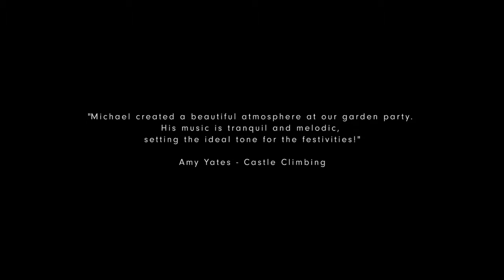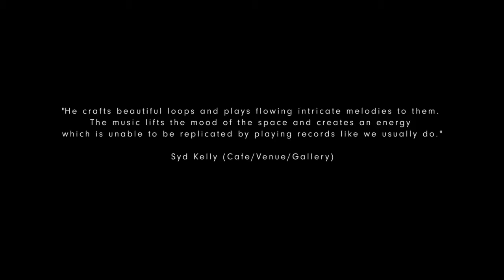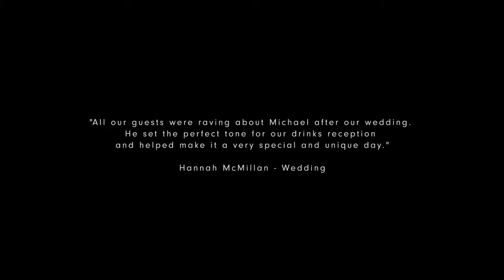Loops In Revolution // Live On The River Thames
Loops In Revolution creates ambient, vibey music using guitar, vocals, drum pads and synth. Improvising and building loops on the fly, he can adapt to the mood of any space. Here is a look at some live performance footage from a boat on the River Thames.